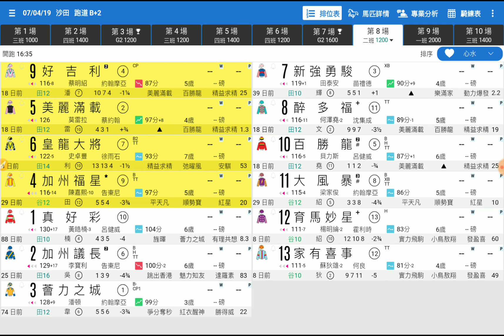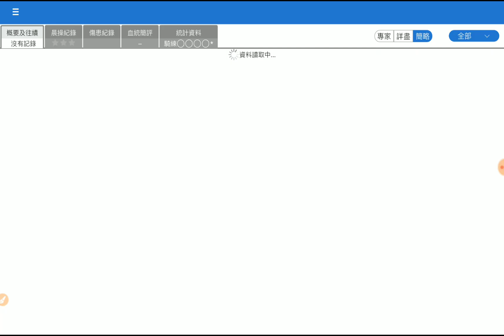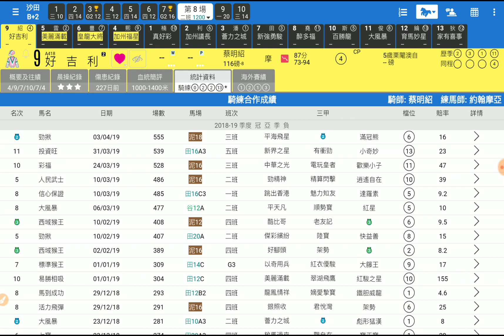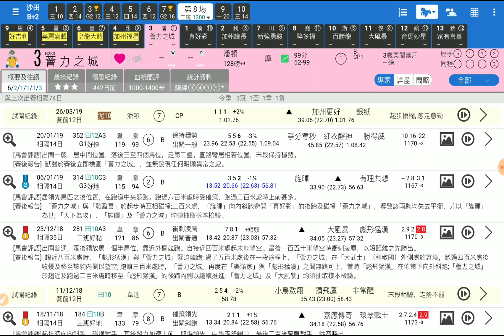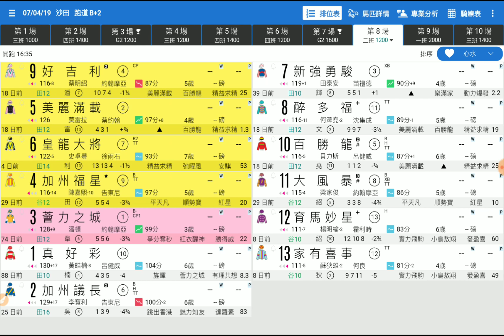賽馬精選第8場 好吉利 博下冷P 「波仔」2019-04-07